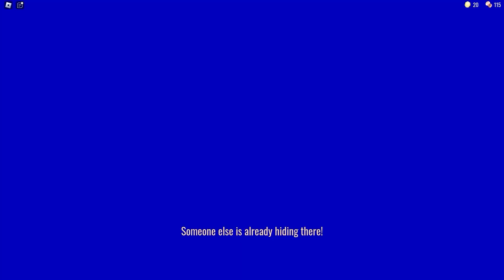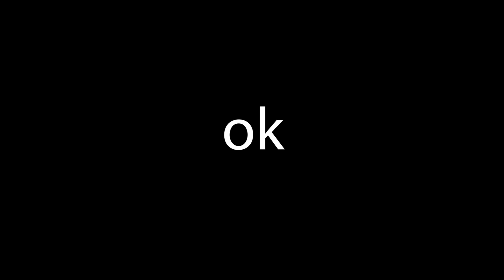Roblox DOORS FUNNY MOMENTS (PART 5)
Hello! welcome to my video
       Kobi Yt  my channel

Hi! This channel will mainly contain Roblox games!
So...

What is ROBLOX? ROBLOX is an online virtual playground and workshop, where kids of all ages can safely interact, create, have fun, and learn.